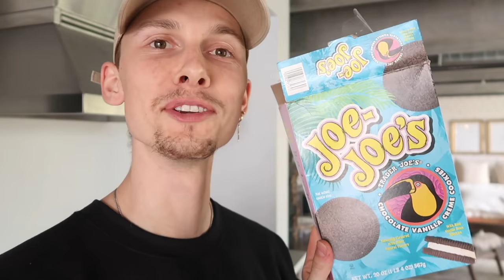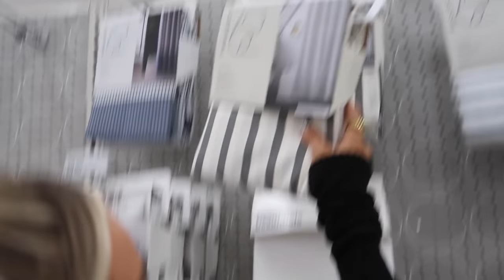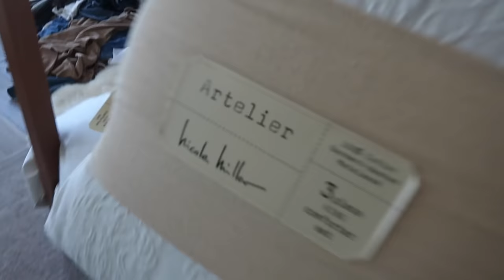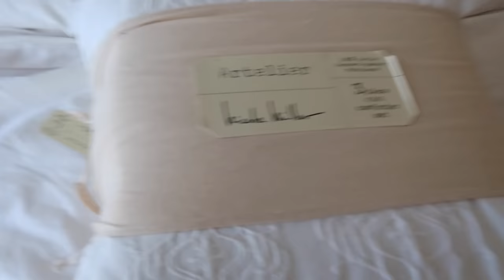VLOG: TARGET & HOME GOODS HAUL, FALL OUTFITS, STARBUCKS ORDER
Target and home goods haul, fall outfits from Goodnight Macaroon, and our starbucks order!

Follow me on LTK to shop my daily looks!

Send Clayton a DM on IG for any link requests :)

Infuse cleaning products